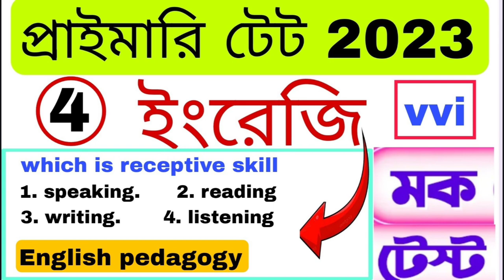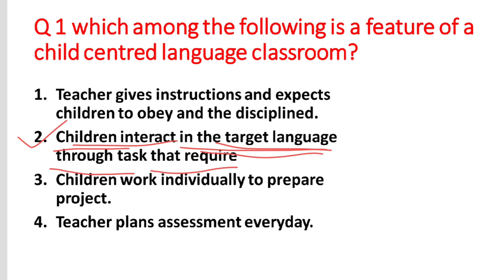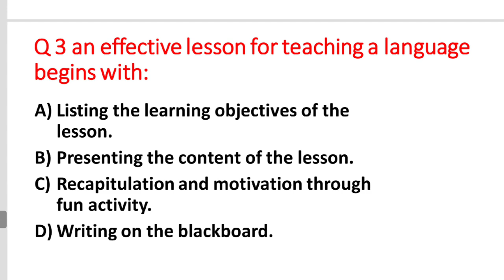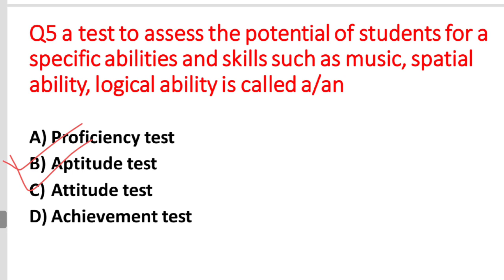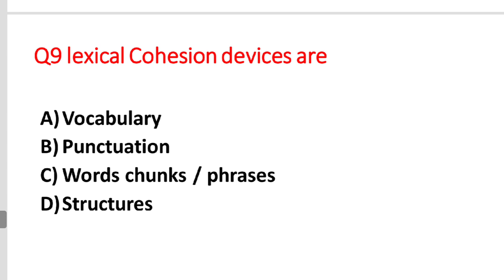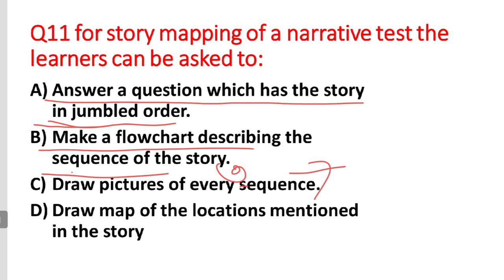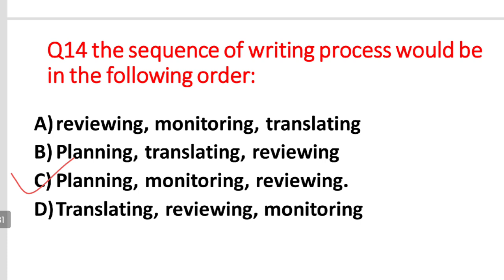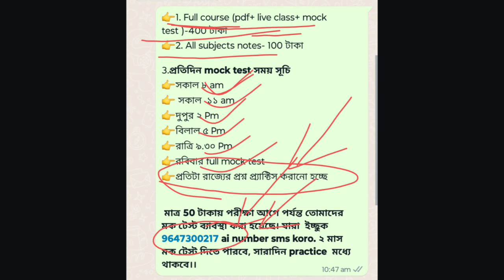top 30 English pedagogy MCQ// primary tet English pedagogy// জলের মতো সহজ//English pedagogy MCQ 2023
English mock test 4// primary tet English MCQ // uttrakhand primary tet 2022 question// English mcq

English mock test // utet previous year question// uttrakhand primary tet question// হবহু কমন আসবে

Remedial teaching English pedagogy/ topic wise English pedagogy//primary TET English//টেট 2023
 🔴অথবা টেলিগ্রামে গিয়ে সার্চ করো WB EXAM GUIDE আর Join বাটনে ক্লিক করে যুক্ত হয়ে যাও আমাদের টেলিগ্রাম গ্রুপে।

🔴 contact 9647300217ক্লাসের PDF এবং প্রাইমারি TET পরীক্ষা সেরা প্রস্তুতির জন্য আমাদের টেলিগ্রাম গ্রুপে যুক্ত হয়ে যাও।
 🔴অথবা টেলিগ্রামে গিয়ে সার্চ করো WB EXAM GUIDE আর Join বাটনে ক্লিক করে যুক্ত
 হয়ে যাও আমাদের টেলিগ্রাম গ্রুপে।